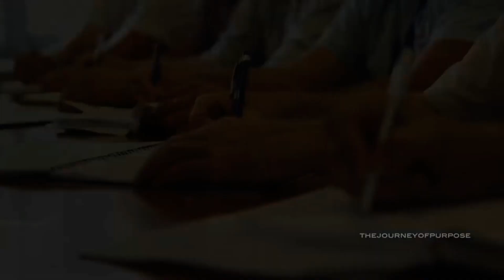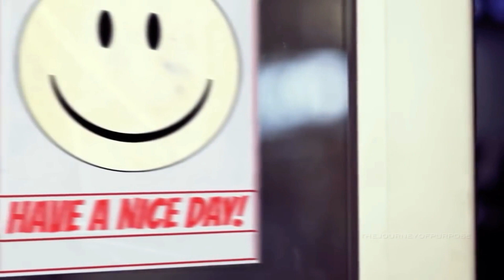Mirrored From Far Away - Kenneth Lampl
Performed by David Pereira Cello and Edward Neeman Piano.  Recorded at the ANU School of Music by Craig Greening.